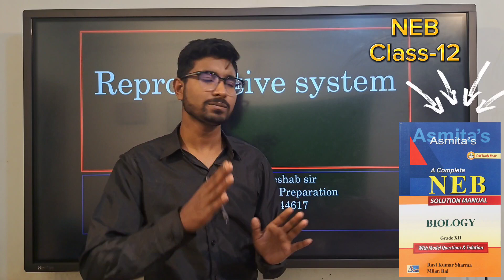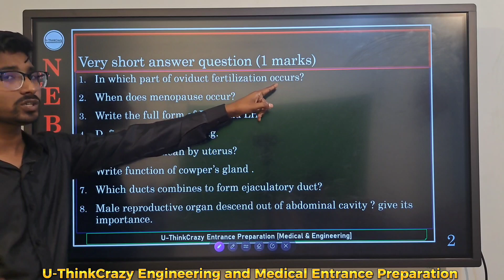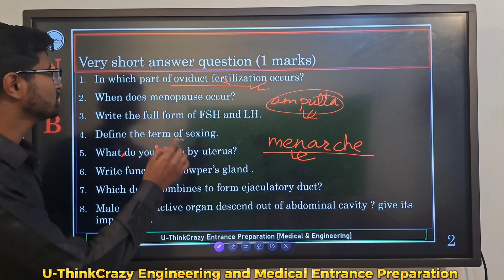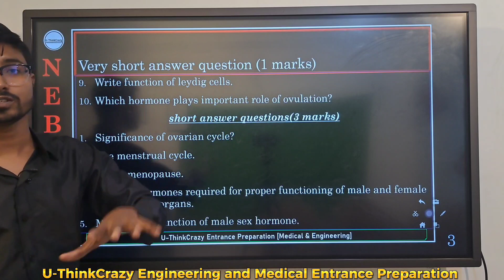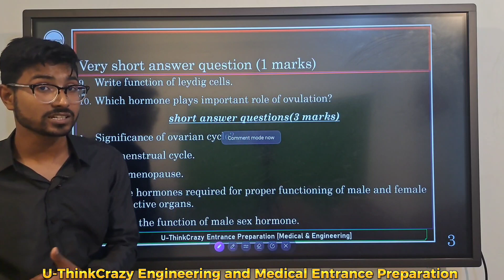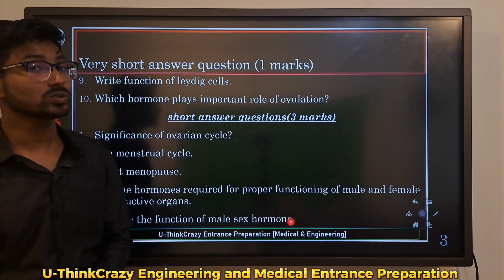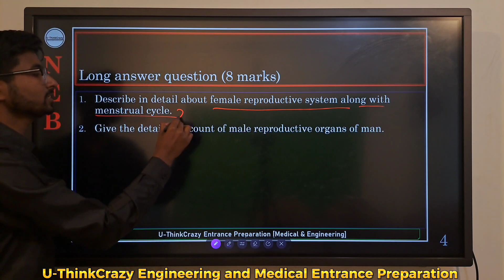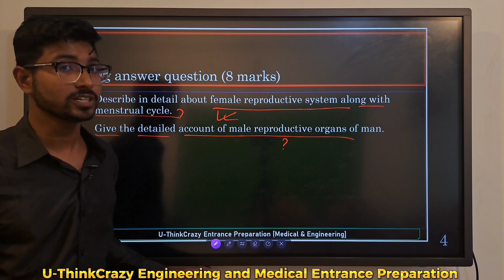Reproductive System | Most imp video for NEB STUDENTS |Most important Class-12 NEB U-ThinkCrazy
ReproductiveSystem| Most imp video for NEB STUDENTS |Most important ZOOLOGY Class-12 NEB U-ThinkCrazy

In this Video We have suggested you all Important Question of Chemistry of Chemical Kinetics Class 12 NEB
we Are just helping NEB Class- 12 Students.

● Telegram link of NEB U-ThinkCrazy